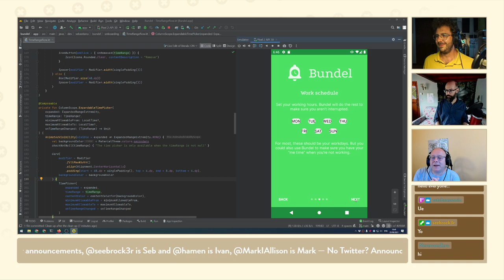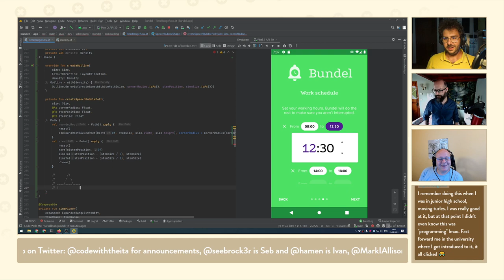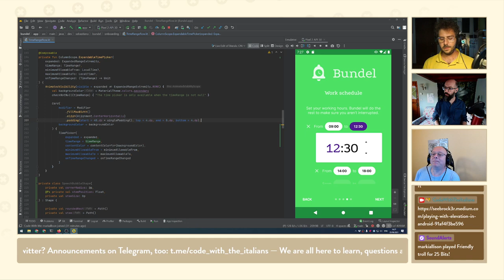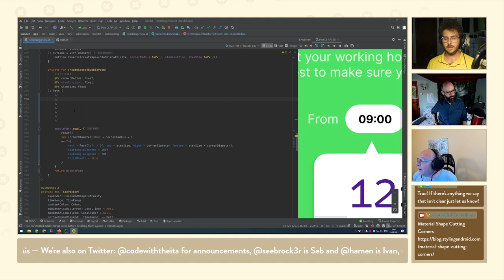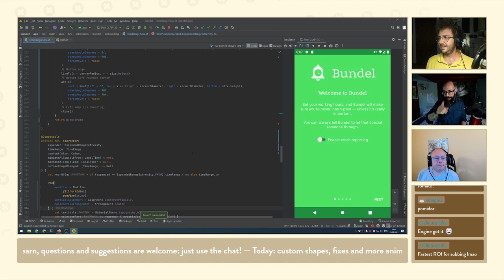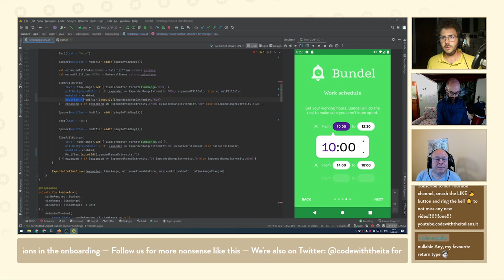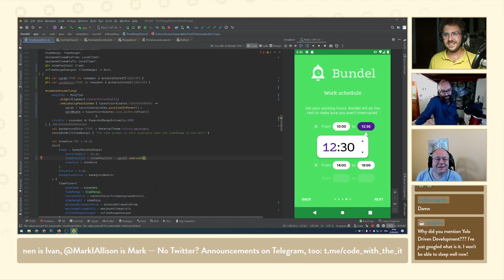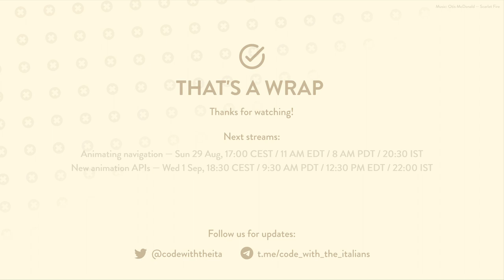27. Some more time picker shenanigans — with Mark Allison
Two Italian coders live stream their sweary, mostly unsuccessful attempts at coding stuff and learning Jetpack Compose.

### IN CASE YOU ARE WONDERING, OUR GEAR:

**Ivan’s setup**
* Logitech MX Keys
* Magic Trackpad 2
* Microphone Yeti Blue

**Seb’s setup**
* Rode Podcaster
* Tonor microphone arm
* Shock mount Rode PSM1
* Cuffie AKG-K712
* Apple Magic Keyboard with numpad
* Logitech MX Master 2S mouse
* Dell SD2719C
* Manfrotto Befree Advanced tripod
* Sony Alpha 7 Mk II with 28/2.0 lens
* Sound absorbing panels and bass traps
* Test phones: Pixel 3a and Galaxy S20 FE